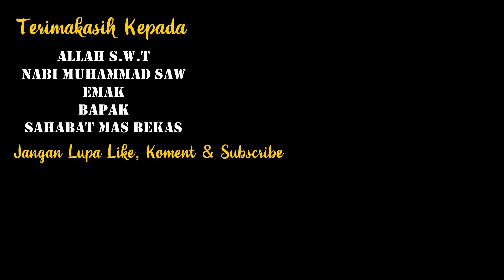PASTI SUKA Suzuki Katana Tipe GX Tahun 1996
SUZUKI KATANA
TIPE GX
PLAT H JAWA TENGAH
SUDAH POWER STERING
SURAT LENGKAP
KONDISI BEKAS/SECOND

Fast Respon Silahkan Whatapss Admin Kami:
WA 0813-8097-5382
Atau Klik Link Dibawah Ini :

Semoga Bermanfaat
PENTING :
1.Sadari Bahwa yang anda beli adalah barang bekas yang pasti ada kekurangan atau minusnya.
2.Lebih disarankan membeli baru jika tidak mau ada minusnya
3.Ada Harga ada Rupa Karena bisa dianggap patokan jika kondisi bagus walaupun bekas harga nya juga pasti bagus,,Jika Murah pasti ada kekurangan atau minusnya
4.Harga setiap Kendaraan bisa jadi berbeda disetiap daerah
5.Ajak Teman, Keluarga Atau Bengkel yang bisa membantu anda dalam mengecek kondisi mobil.
6.Jangan Lupa Cek Fisik Kelengkapan Dan Keaslian Surat Kendaraan Yang Ingin Dibeli di Samsat Di Terdekat